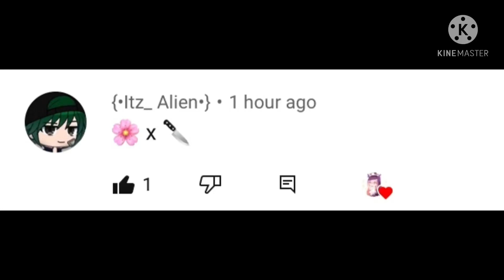Can anyone guess what this is 💃